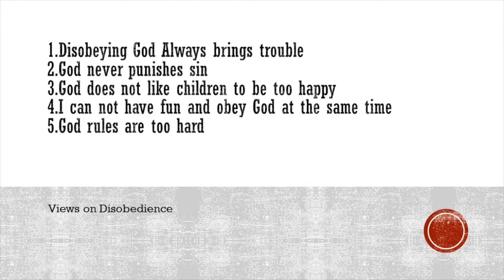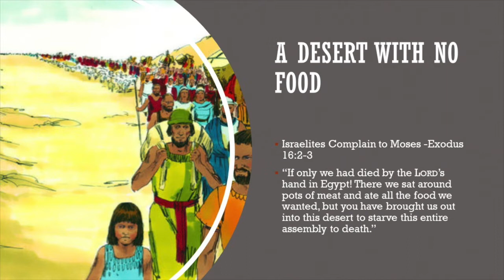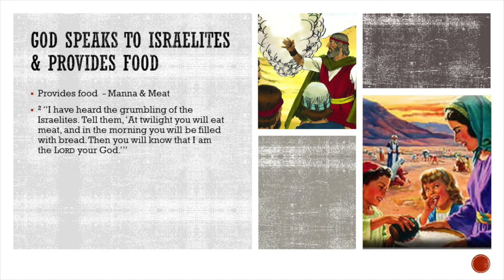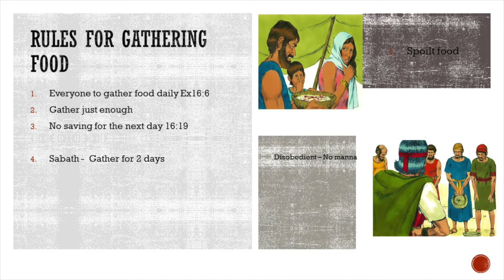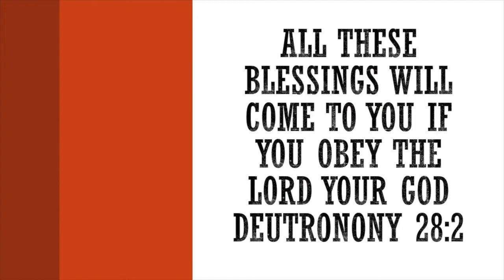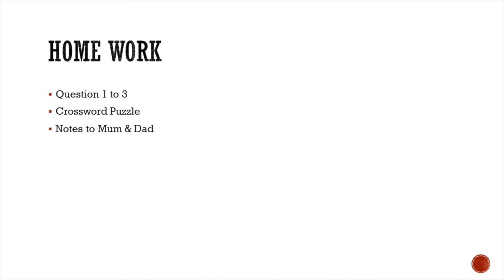Sunday School, Ages 10 - 12 (By Teacher Jeff)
Obedience is Better